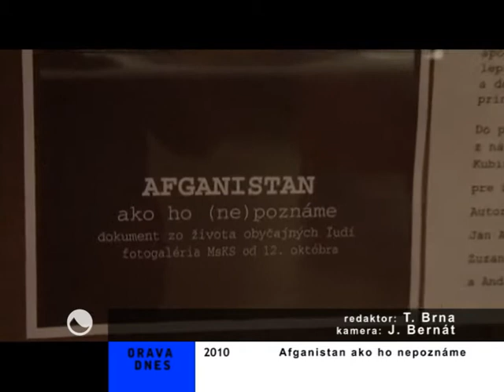Správy zo dňa 24.10.2011